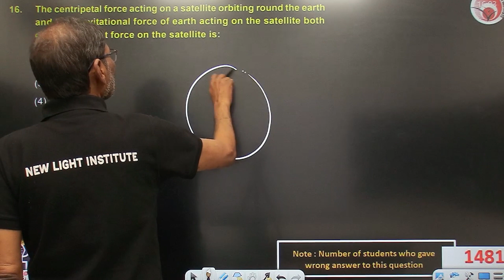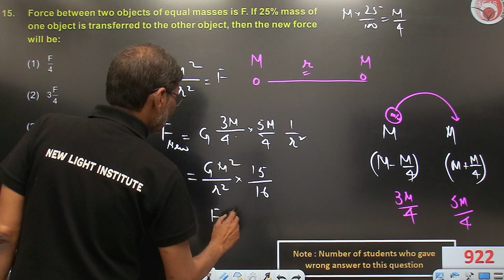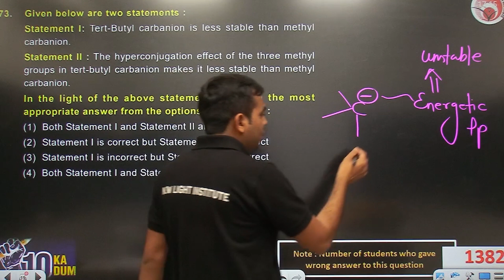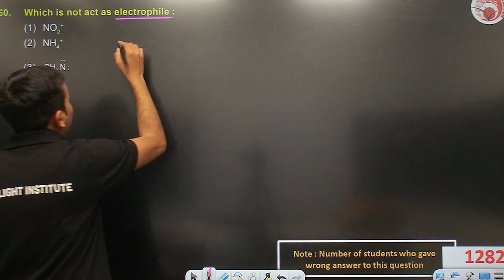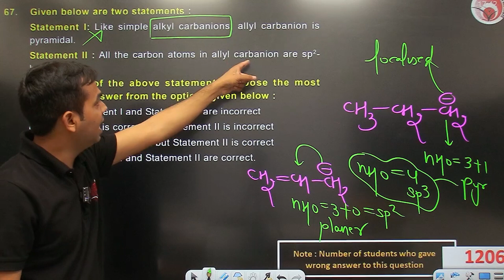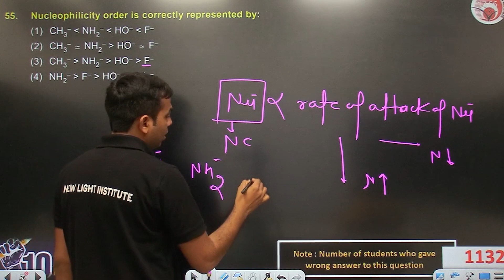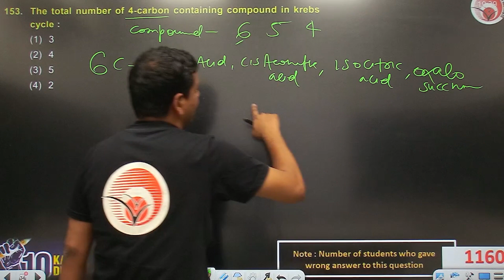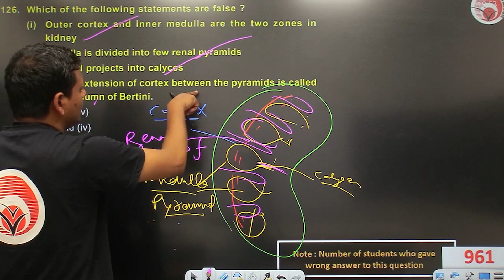10 KA DUM | PHY | CHEM | BIO | ALL INDIA NEET TOPIC TEST (T-11) | NEW LIGHT INSTITUTE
10 KA DUM | PHY | CHEM | BIO | ALL INDIA NEET TOPIC TEST (T- 11) | NEW LIGHT INSTITUTE | R.D. SIR, VIKRAM SIR & SWAPNIL SIR

NEET | NEET test series | NEET revision | NEET test | NEET Physics | Physics for NEET | NEET 2023 test series